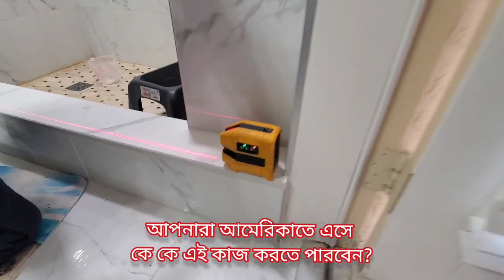ওর আসলো আর দরজা লাগিয়ে ৩০ হাজার নিয়ে গেল। America